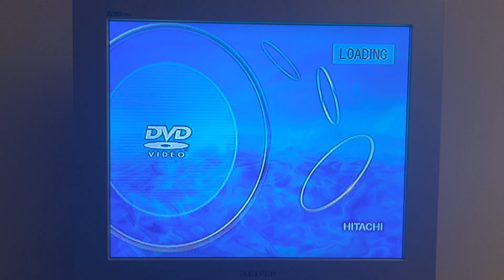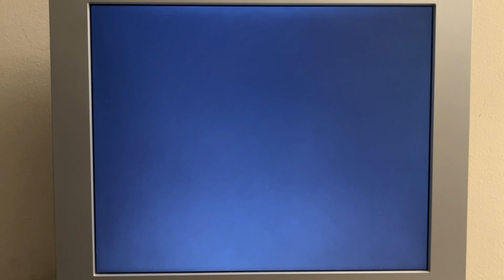Opening To Total Recall 1990 (1997 DVD) Side One 1998 Artisan Repackaging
Total Recall 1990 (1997 DVD) Side One 1998 Artisan Repackaging

1. Live DVD Logo 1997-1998
2. Main Menu 1997
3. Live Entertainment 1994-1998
4. Carolco Pictures 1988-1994, 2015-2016